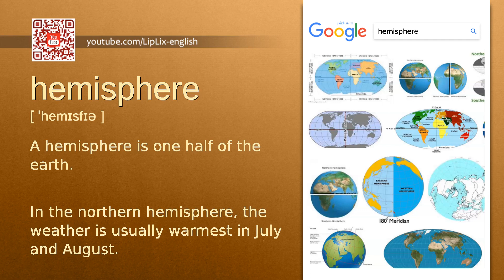Hemisphere : C1 level english vocabulary lesson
In this english video we will see what the word "Hemisphere" means. It's an English word from C1 level vocabulary list.

The word is "Hemisphere", meaning is: "A hemisphere is one half of the earth." and example is: "In the northern hemisphere, the weather is usually warmest in July and August.".